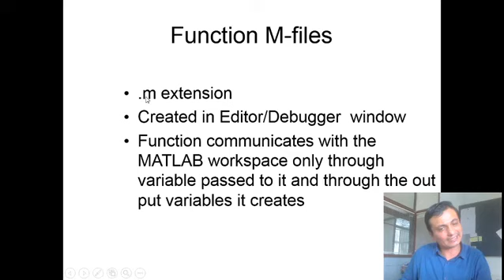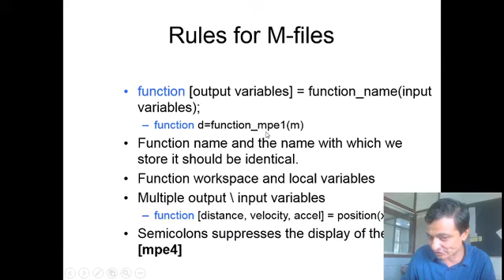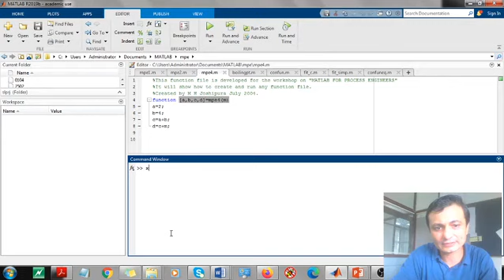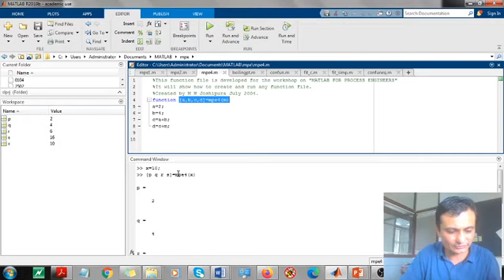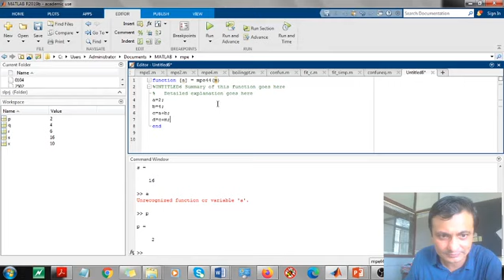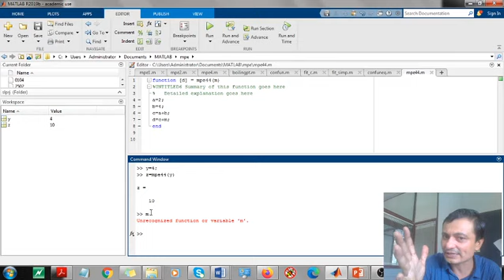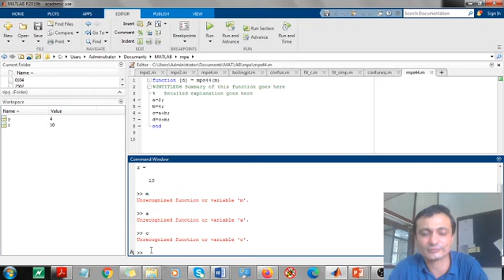function file MATLAB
Video describes how to write a function file in MATLAB. It is explained with a simple example.